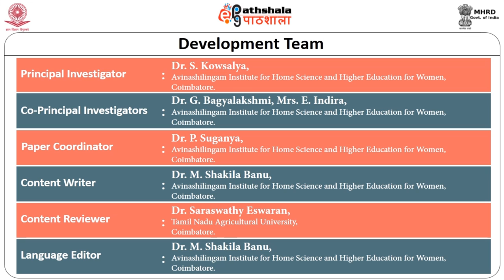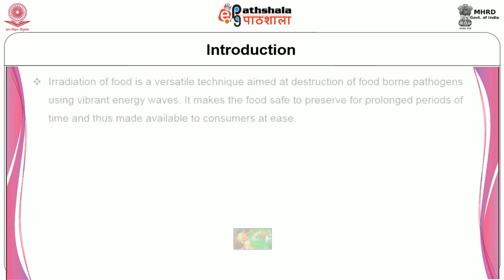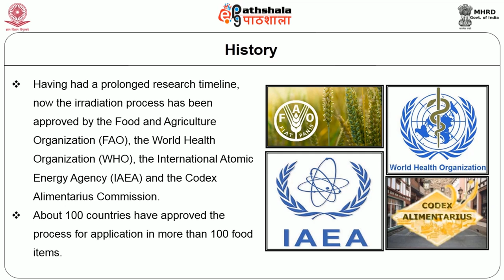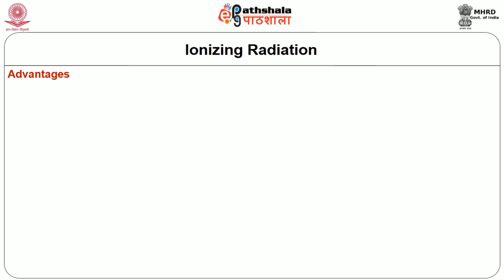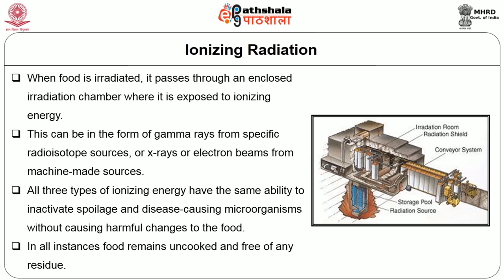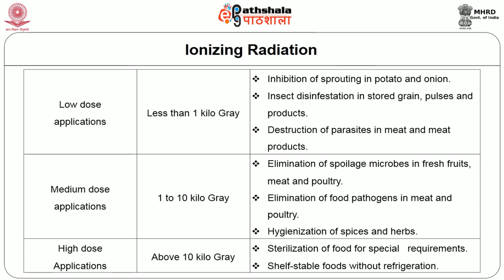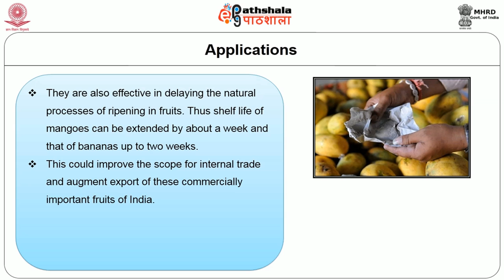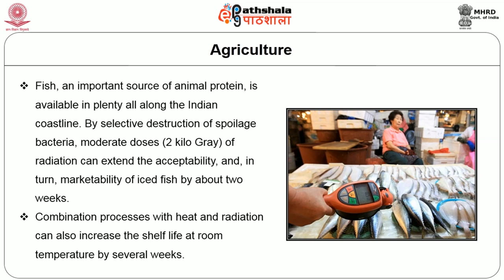Applications of Irradiation in Food Industry